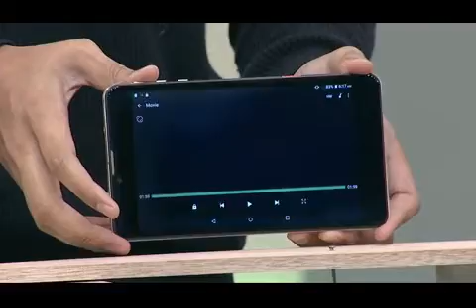Winds tab Phablet